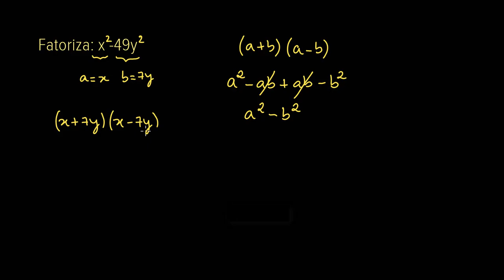Fatorizar diferença de quadrados: duas variáveis (exemplo 1) - Khan Academy em português (8º ano)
Vídeo original: Factoring difference of squares: two variables